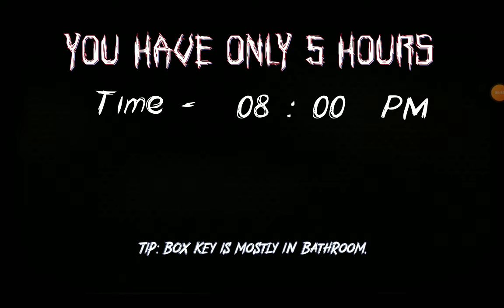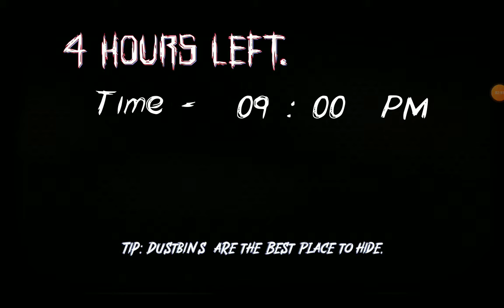it is scary subway